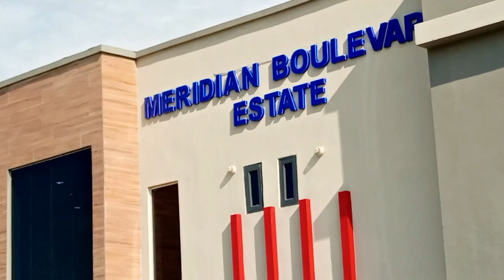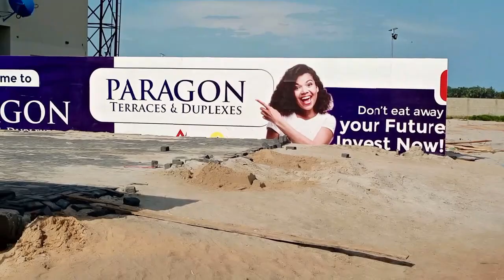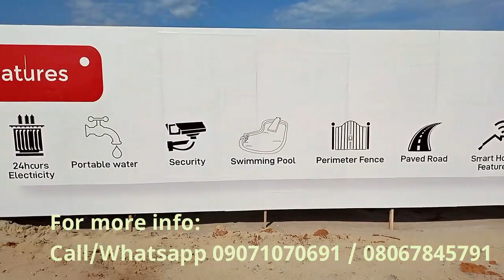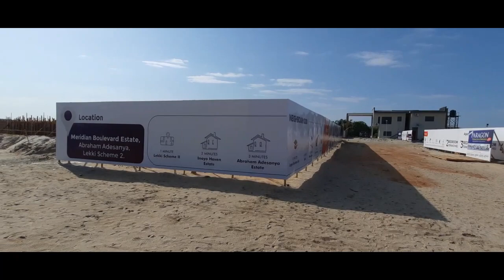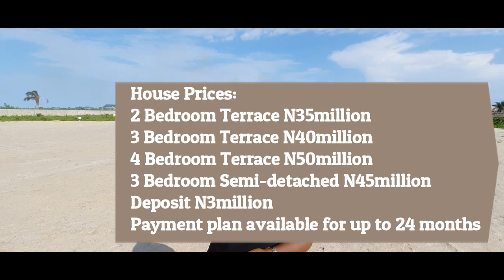Introducing Paragon Terraces & Duplexes in Meridian Boulevard Ajah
For more information and or to process an application for Meridian Boulevard Estate or Paragon Terraces and Duplexes Call/Whatsapp / 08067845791.

In this video I show you the development progress of Meridian Boulevard Estate Abraham Adesanya, Okun Ajah, and  introduced you to the newly launched Paragon Terraces and Duplexes which they have started working on right in the same estate.

Meridian Boulevard estate is a buy and build. So this launch of Paragon Terraces and Duplexes is a step in the right decision to ensure that whether you buy land to build or you buy a terrace or duplex, you are confident that sooner than later the estate will be developed enough to move in.

Land
300sqm N15million
500sqm N25million
Payment plan available for up to 18 months.
Initial deposit N3million

Houses
2 Bedroom Terrace N35million
3 Bedroom Terrace N40million
3 Bedroom Semi-detached N45million
4 Bedroom Terrace N50million